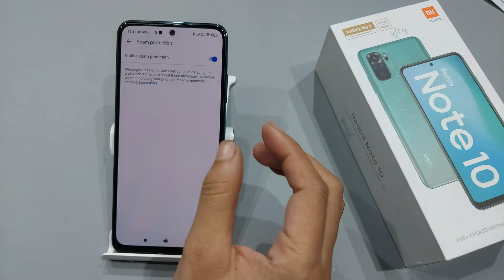How to enable message spam protection in redmi note 9 pro ,note 10